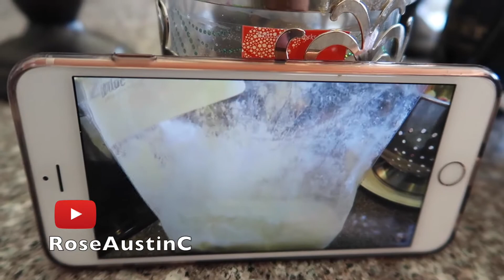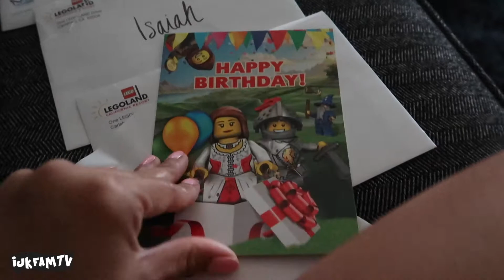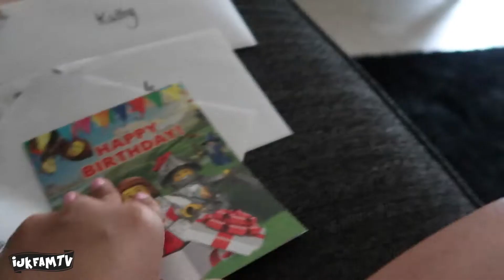First Day and Karson is NOT A BUSSER - DITL 72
(WATCH IN HD) Hello IJKFam.. Karson and Isaiah are back in school for the year. New school hours have been kicking our butts, but we are getting back on track. This day as probably one of the scariest moments. Karson was accidentally sent on the bus. My kids do NOT take the bus at all. Good thing I caught him in time, before the bus drove off. I didn’t feel comfortable vlogging soon after the moment because I was a mess and very busy. Ahh! Praise God my son is ok. xoxo - KAT

kat_ijk
and
jerald_danganan

Techie Info:
Vlog Camera:
DSLR Camera:
Canon rebel T5i
Video Program:
iMovie